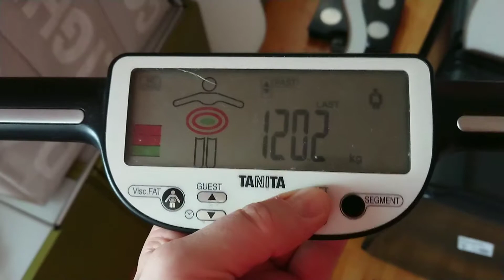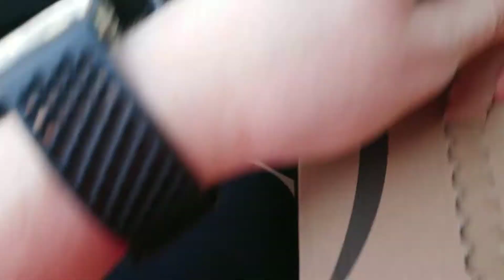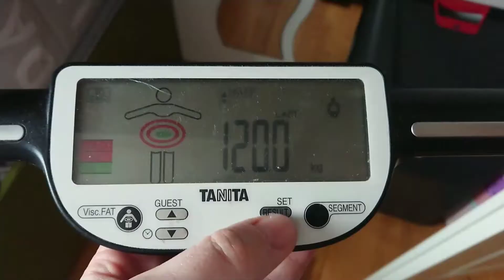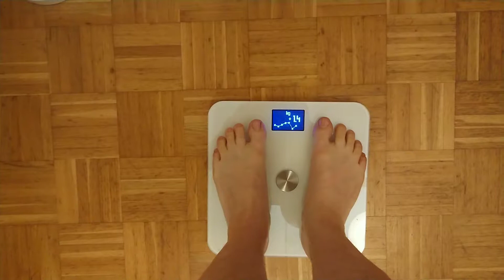Beating obesity week 17: walking in the forrest, sick again & much more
Welcome to my weekly daily vlog or vdiary.

Weight ins:
2018
Week 17: 120.2 kg 40 inch 28.2% body fat
Week 16: 118.3 kg 40.5 inch 29% body fat
Week 15: 120.5 kg 41 inch 28.1% body fat
Week 14: 117.7 kg 40 inch 27.7% body fat
Week 13: - changed from mo-sun to sa-fr
Week 12: 116.5
Week 11: 117.0 kg 40 inch 29.5% body fat

Week 10: 118.7 kg 41 inch 28.6% body fat
Week 9: 119.0 kg 40.5 inch 29.6% body fat
Week 8: Vacation!
Week 7: 118.3 kg 40 inch 29.5% body fat
Week 6: 118.3 kg 40 inch 29.1% body fat
Week 5: 118.2 kg 40 inch
Week 4: 119.1 kg 40 inch 29.4% body fat
Week 3: 118.6 kg 41 inch 28.4% body fat
Week 2: 118.1 kg 40.5 inch 29.3% body fat
Week 1: 118.1 kg 40 inch  29.2% body fat
2017
Week 8: 118.4 kg 40 inch 28.5% body fat
Week 7: weigh-in canceled - Christmas
Week 6: 116.6 kg 40 inch 29.6% body fat
Week 5: 117.4 kg 40 inch 27.9% body fat
Week 4: 116.6 kg 40 inch 27.3% body fat
Week 3: 116.5 kg 40.5 inch
Week 2:  116.8 kg 41 inch
Week 1 : 117.3 kg 41 inch